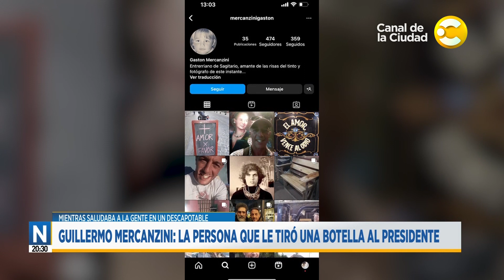Noticias a las 20:30 con Silvina Brandimarte | 11-12-2023